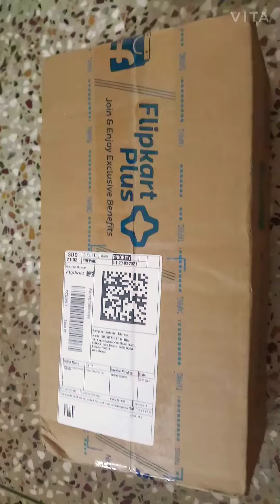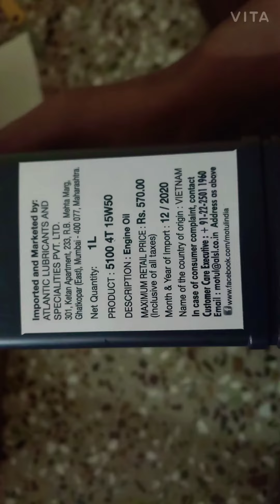MOTUL 5100 15W50 UNBOXING | Semisynthetic best engine oil.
Unboxing motul 5100 15w50 semisynthtic engine oil. OD flipkart
Use mainly in 150 cc to 350 cc engines.